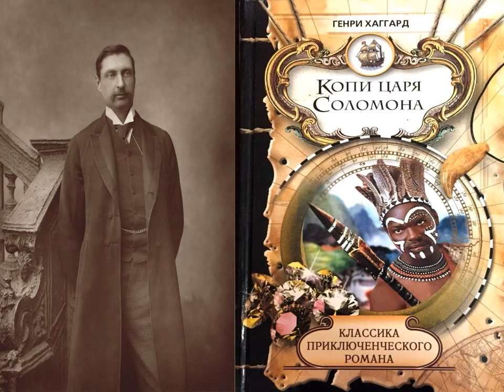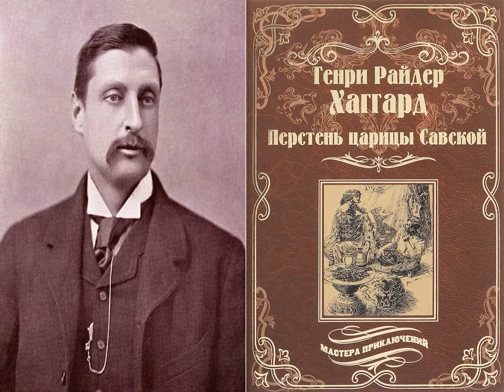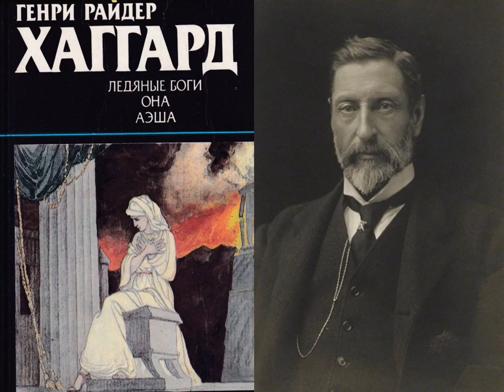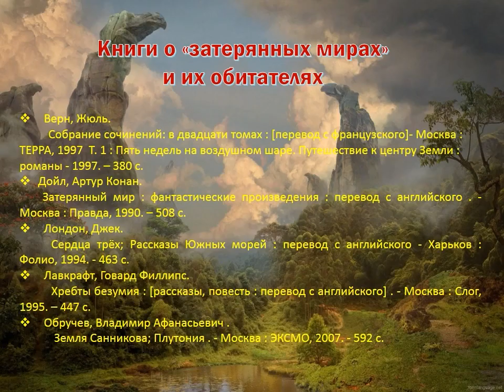Затерянные миры Генри Хаггарда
Маймаксанская библиотека № 6 им. Г. А. Скребицкого знакомит с жизнь и творчеством английского писателя, представителем викторианской и эдвардианской приключенческой литературы.